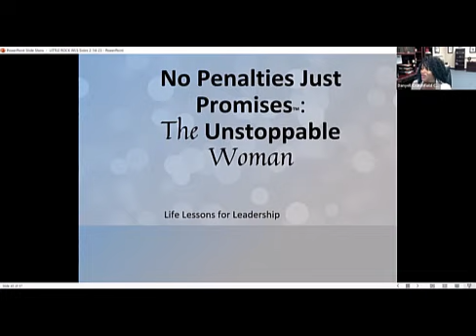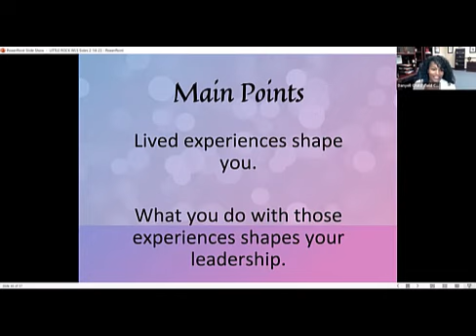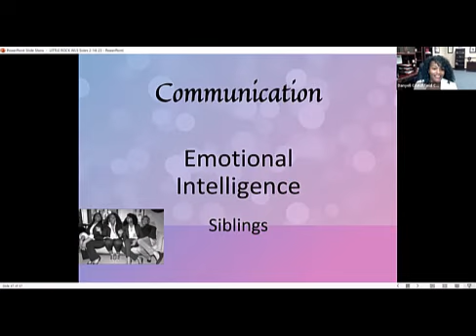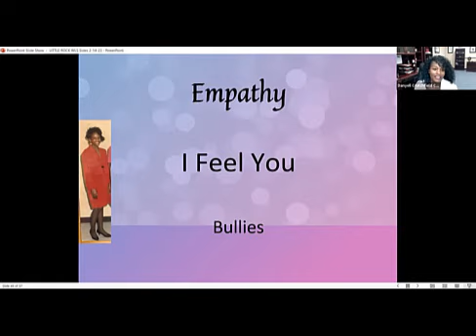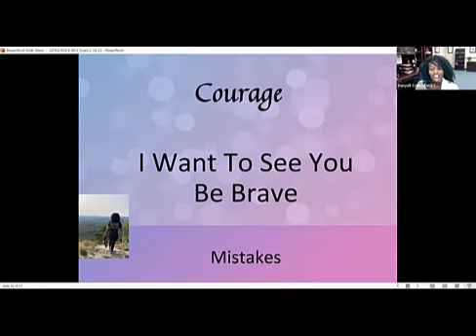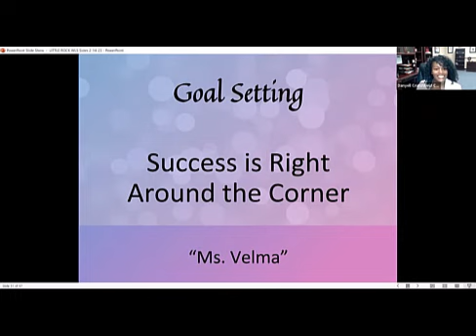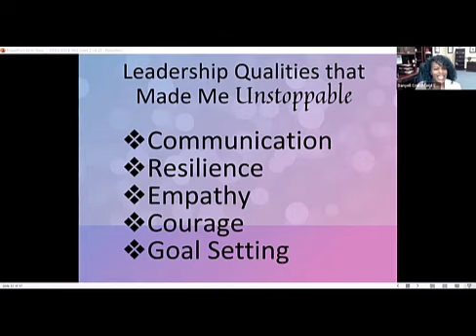How to Become an Unstoppable Woman with Danyell Crutchfield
On today's episode hear from Danyell Crutchfield as she shares how to be an unstoppable woman-no penalties, just promises!